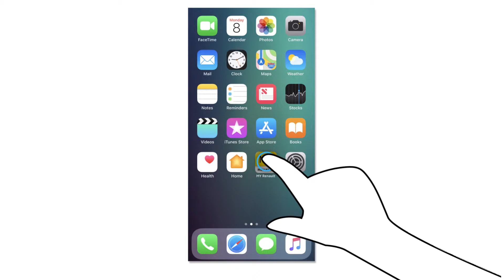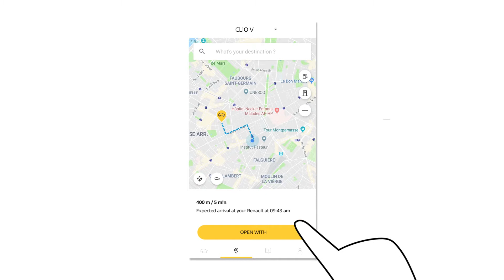NAVIGAZIONE INTELLIGENTE - TROVA LA MIA AUTO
EASY CONNECT (ITA)